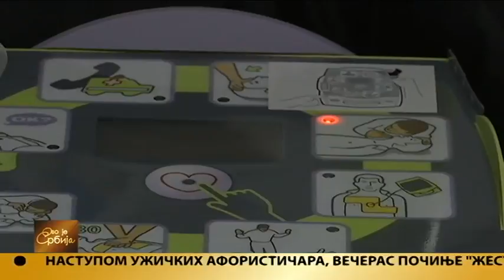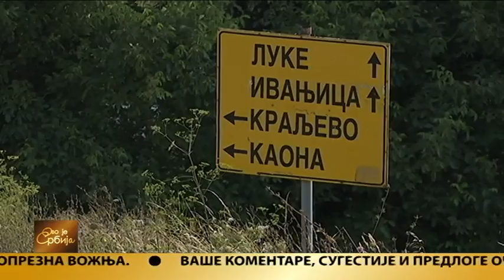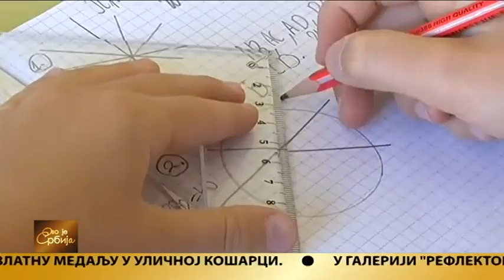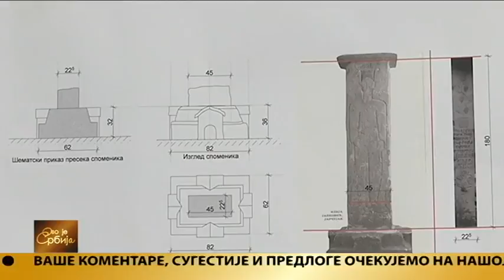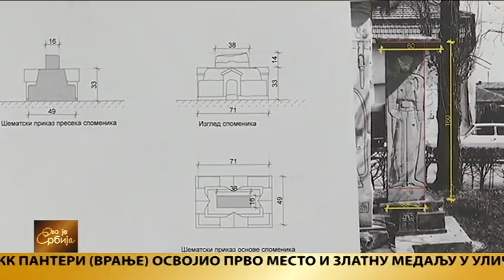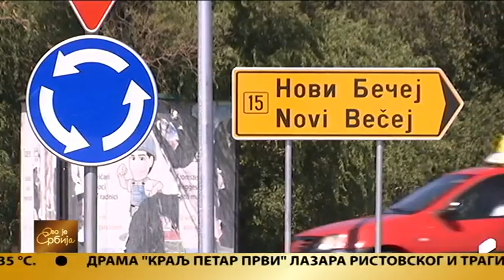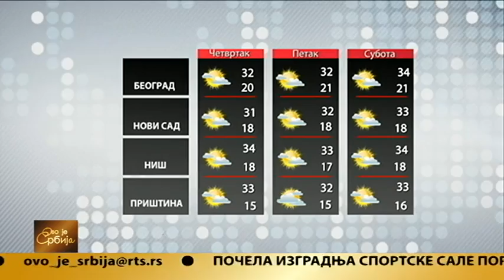Ovo je Srbija 20.08.2019.